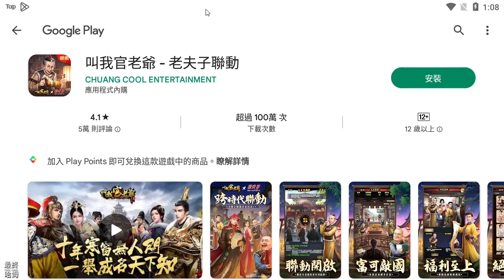【哈姆手遊試玩】《狙擊殭屍 2：犯罪之城》Sniper Zombie 2 喪屍題材的 3D 瞄準狙擊射擊遊戲 | 拯救城市 死者越來越近 扣動扳機 立即爆頭！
Sniper Zombie 2 是一款令人上癮的 3D 狙擊手游戲，您應該嘗試一下。由於多種在線和離線遊戲模式，您可以隨時隨地玩這個有趣的免費狙擊遊戲。

加入 Sniper Zombie 2，證明你的狙擊技能，成為城裡最好的殭屍獵人！

100 多個具有挑戰性的任務 - 主要任務：您在這款狙擊遊戲中的任務不僅是瞄準和射擊殭屍，還包括狙擊罪犯或土匪以拯救城市。- 特殊行動：死者越來越近，扣動扳機，立即爆頭！

在線多人 FPS 遊戲 試試我們的 PvP 實時戰鬥：在多人競技場中戰鬥，成為這款有趣的射擊遊戲中最好的狙擊手刺客。如果您是 PvP 多人和狙擊遊戲的粉絲，請不要猶豫，下載這款超級有趣的殭屍遊戲。

逼真的 3D 圖形和聲音 在這款離線免費殭屍遊戲中享受逼真的聲音和圖形。拿起槍，用完美的擊殺擊殺殭屍。

Sniper Zombie 2 特點： ★ 這個殭屍遊戲中有很多任務：射擊瘋狂的殭屍，在殭屍末日中生存，打擊犯罪以拯救無辜的人等等。★ 20 多種強大的槍支和武器：狙擊步槍、霰彈槍、獨特的子彈…… ★ 純 3D 圖形 - 逼真的地圖和殭屍模型 ★ 玩單人遊戲或加入 PvP 實時戰鬥與朋友一起玩。

準備好成為這款離線殭屍射擊遊戲中最好的狙擊手！享受終極樂趣體驗，現在就玩 Sniper Zombie 2！

1.《狙擊殭屍 2：犯罪之城》是一款喪屍題材的 3D 瞄準狙擊射擊遊戲，Play 商店預先註冊於 9 月 12 日通知上架。不是新遊屬於國際服版本，下載次數 100萬+。

2.遊戲雖然有中文，但是感覺是機器翻譯，很多功能翻譯看起來都怪怪的。玩法上還算簡單，捨棄人物的移動，在定點狙擊殭屍，升級武器使用各式槍械。

3.遊戲以關卡任務為通關模式，須完成關卡的要求，有時是找出變異的殭屍，有時是擊敗土匪拯救城市，暴頭殭屍噴出的是綠血，不夠血腥，亂殺平民時任務會失敗。